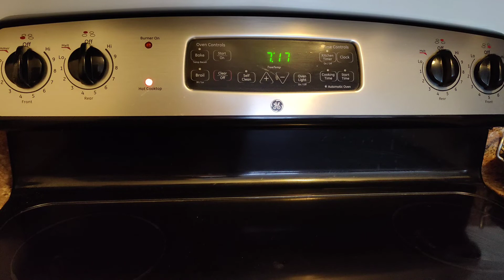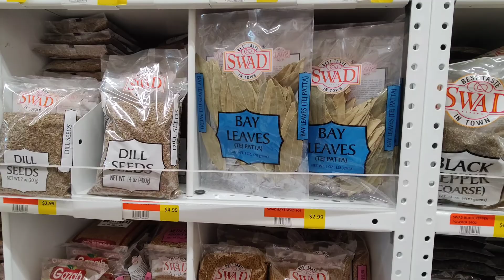USA Mein India Ka Har Ek Saman Milega Patel Brothers Mein || Kushwaha's *Indian Family in USA*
If you want to know how and where you will get Indian groceries and vegetables in America/USA then please watch this video.
Are you recently came to USA and you missed some kitchen items to bring from India? Don't' worry this video will help you.